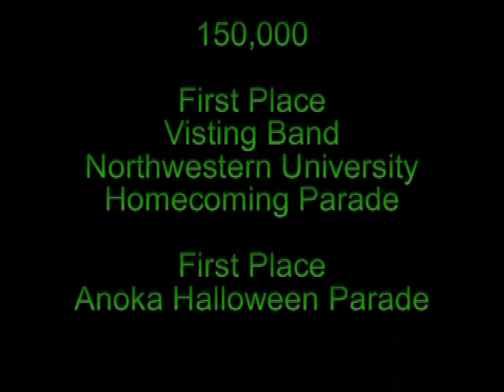Wildcats Last Parade 2008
The Chisago Lakes HS Wildcats Marching Band at the Anoka Halloween parade, their last parade for 2008. Also the last parade for outgoing Band Booster presidents Sandy and Mike Fricke.

Note: This is a repost after a minor revision, lost about 95 views and dancingbri's nice comment.